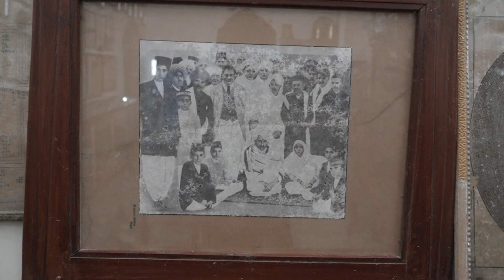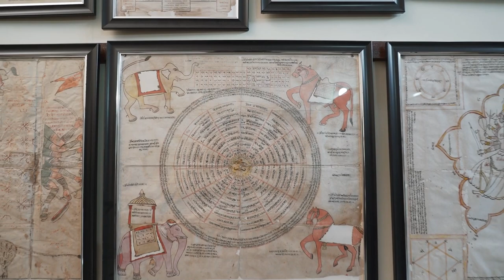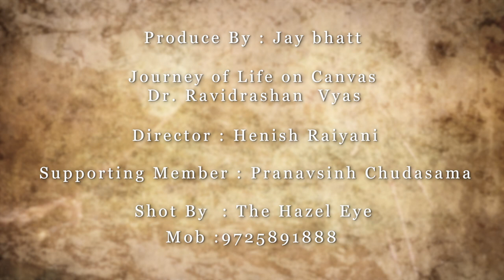Journey of history and art with Jay Bhatt and dr. Ravidarshan vyas